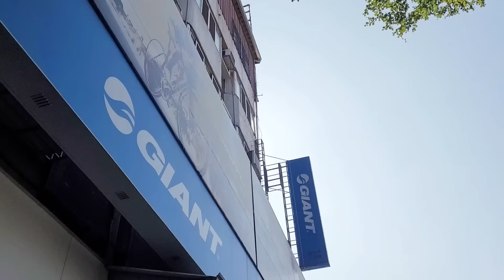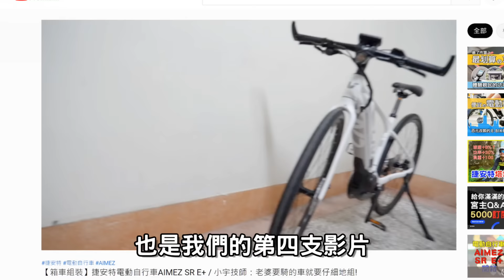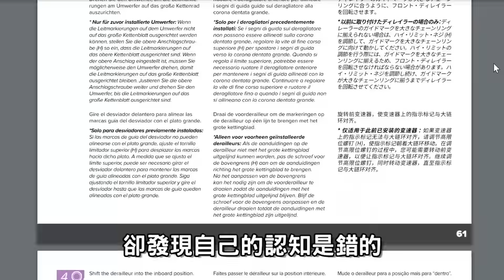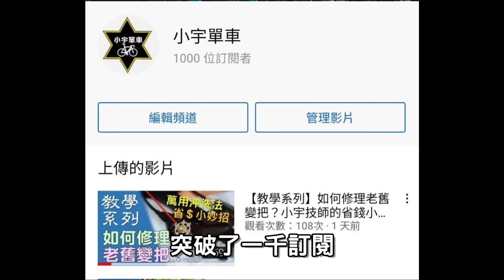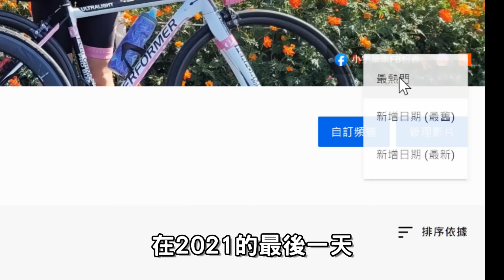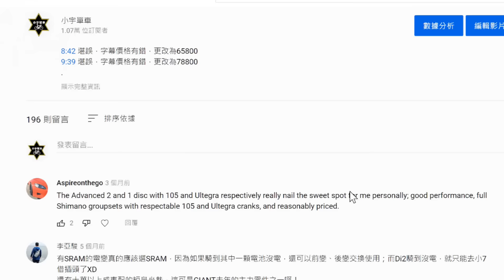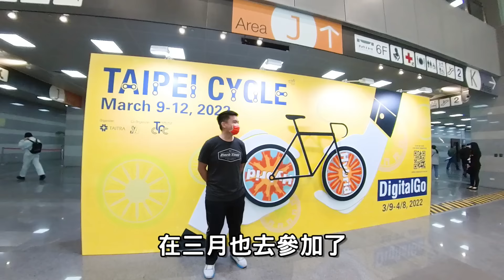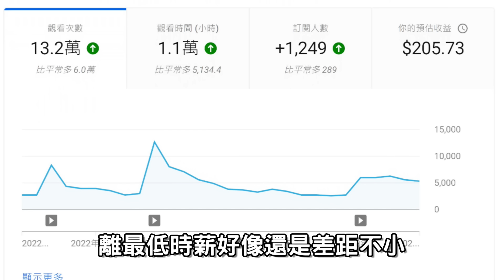一萬訂閱特輯 / 小宇在哪間車店？/ 頻道總回顧 / 頻道數據大公開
支持我們的話不用donate
影片看一百次
有想要的單車用品也歡迎到我們的賣場找找

感謝陪我們一起走過這500多天的觀眾
就讓我們一起見證這個頻道的成長歷程吧~
更多相關影片
也歡迎使用「超級感謝」，給予我們實際的支持唷！